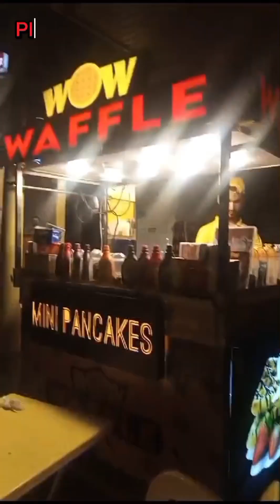Wow Waffle's Fully Loaded Chocolate Pancakes